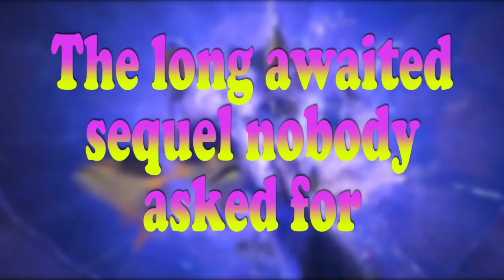YTP- Shishe 2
It's back baybeeeeee. Shishe 2! The Shishening! 2 Shishe 2 Shishe-ious! Shishe 2: Return of the Shishe! The Shishe Strikes Back! Shishe 2 Africa!  Shishe and a Half Men! Shishe 2 Electric Shishe-aloo! Something something hijinks ensue.